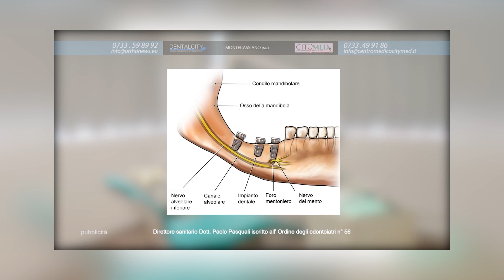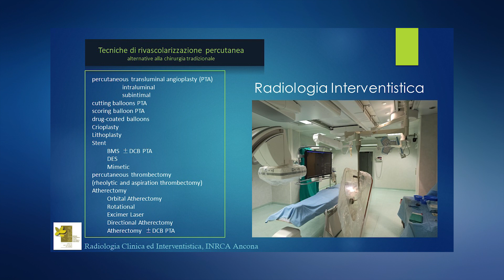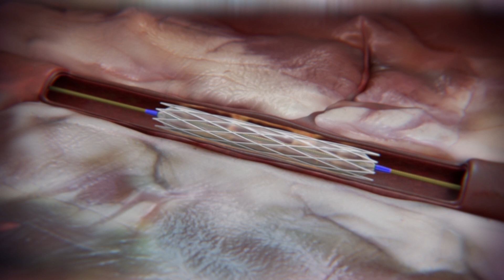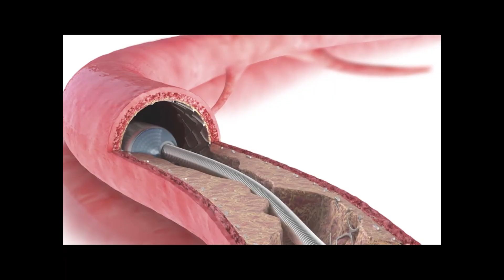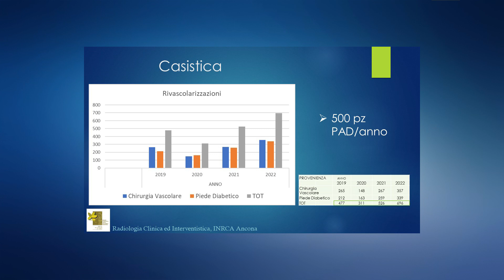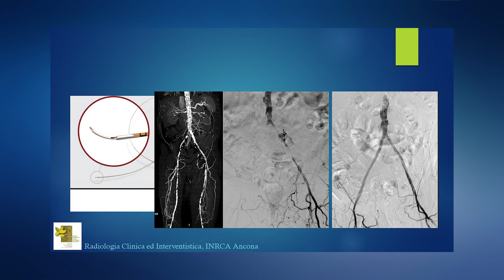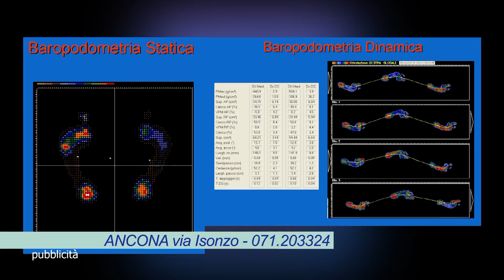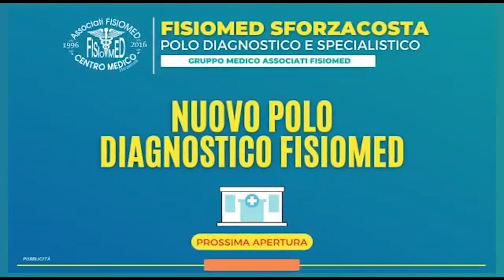CANALE SALUTE: ARTERIOPATIA PERIFERICA 2àparte del 14/12/2022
CANALE SALUTE , programma dedicato alla medicina e alla salute condotto da Adriana Chiodi, prodotto ed in onda sul canale 13 di TVRS.

"ARTERIOPARIA PERIFERICA".

Ospiti della trasmissione: Dr. Enrico Paci, Direttore UOC Radiologia Clinica ed Interventistica INRCA IRCCS Ancona e Dr.ssa Michela Fichetti, Dirigente Medico UOC Radiologia Clinica ed Interventistica INRCA IRCCS